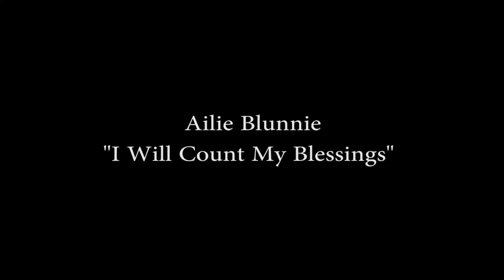Ailie Blunnie - "I Will Count My Blessings"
Ailie Blunnie -  "I Will Count My Blessings". Recorded live @ Bewleys cafe theatre by Andy Delamere &  Anto Kane for as part of a series of videos highlighting some of the fantastic talent we have in Ireland.